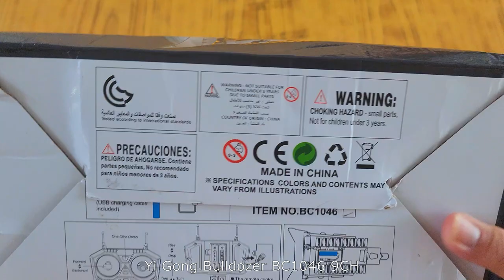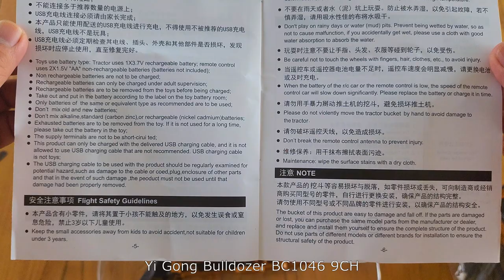Yi Gong Bulldozer BC1046 9CH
Hai guys, just want to share more toys in the channel for everyone viewing. Thanks